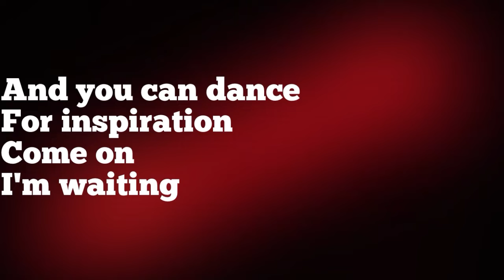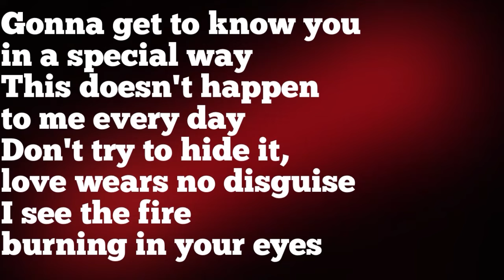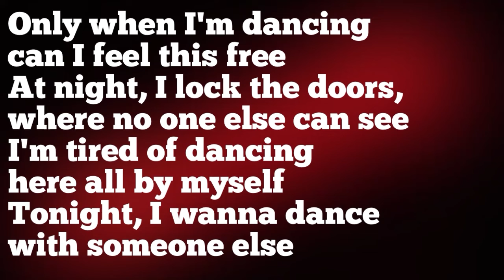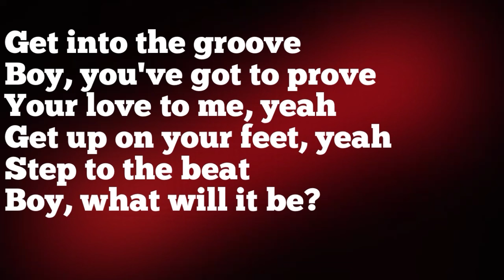INTO THE GROOVE- MADONNA INSTRUMENTAL